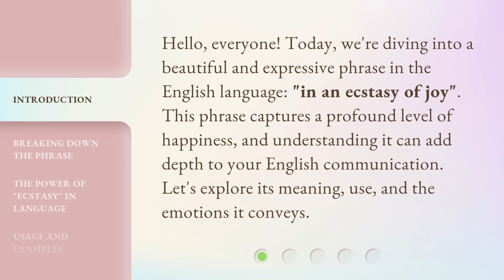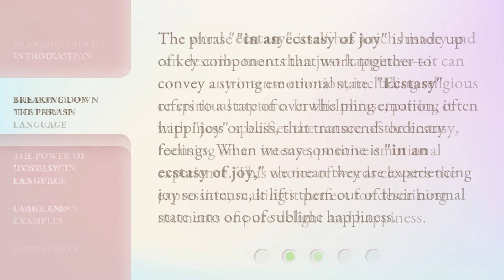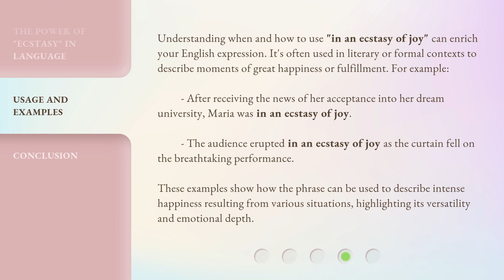Exploring the Bliss: Understanding "In an Ecstasy of Joy"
Unlocking Bliss: The Essence of Joy • Join us on a journey to uncover the true meaning of 'In an Ecstasy of Joy' and explore the depths of bliss and happiness.

00:00 • Introduction - Exploring the Bliss: Understanding "In an Ecstasy of Joy"
00:32 • Breaking Down the Phrase
01:05 • The Power of "Ecstasy" in Language
01:37 • Usage and Examples